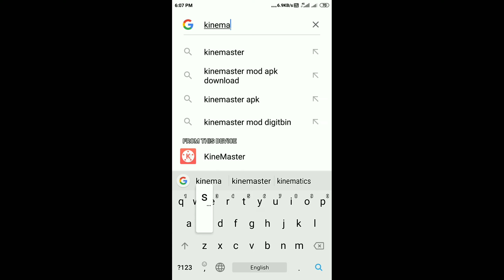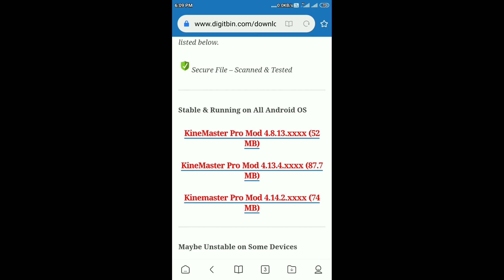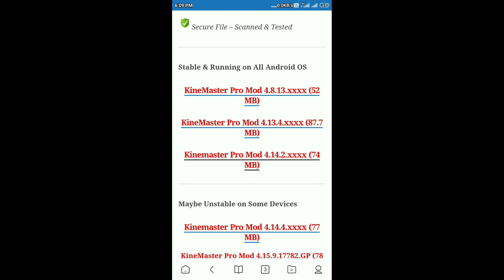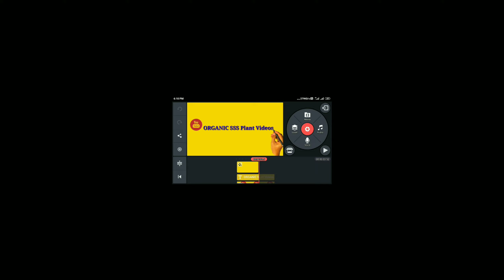How to delete the water mark in kinemaster in kannada